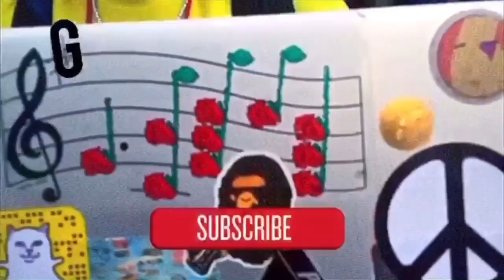Period Sex Is Foul As Fuck 😭